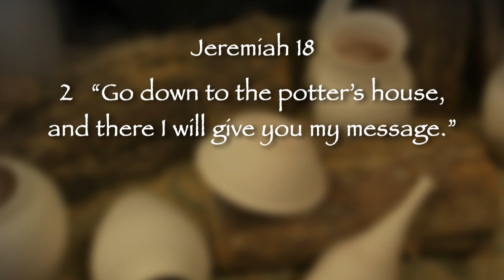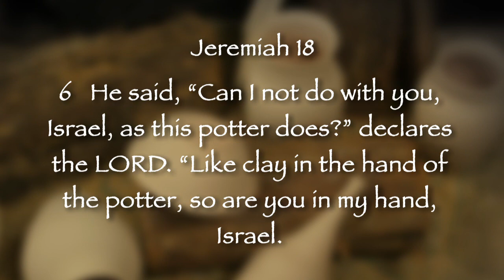A Journey to the Potters House Trailer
A Journey to the Potter's House is a 70 minute illustrated sermon that brings you face to face with God in a way that will forever change the way you understand His working in your life. Visit ajourneytothepottershouse.com to learn more and schedule Michael for your ministry.